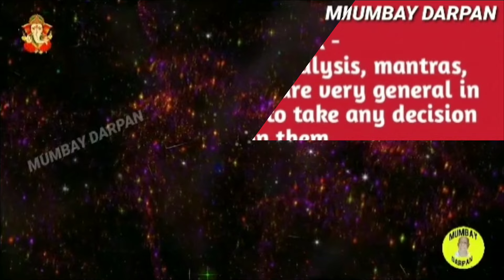വാരഫലം :: മേടം മുതല്‍ കന്നി രാശി വരെ. 8 - 14 ജൂലൈ 2024 PART-1